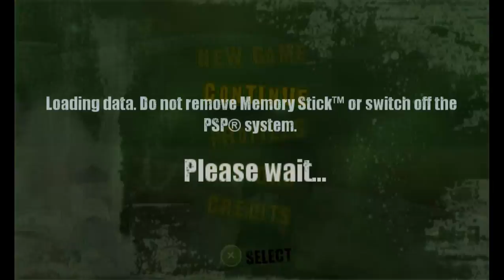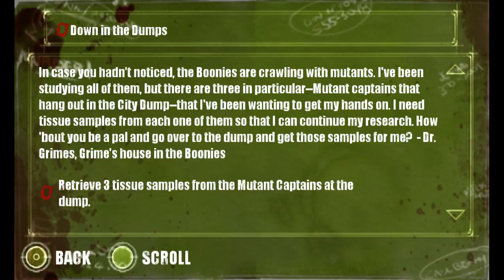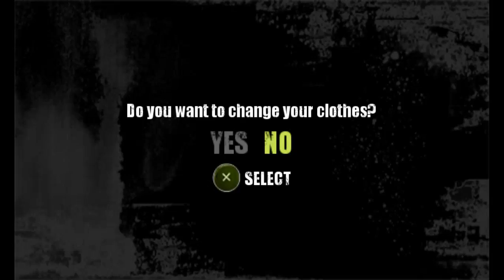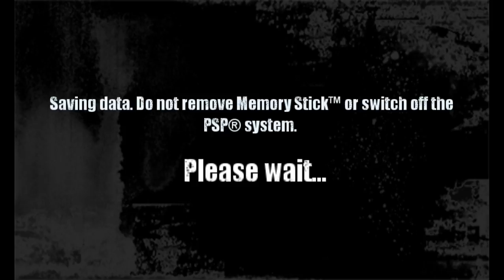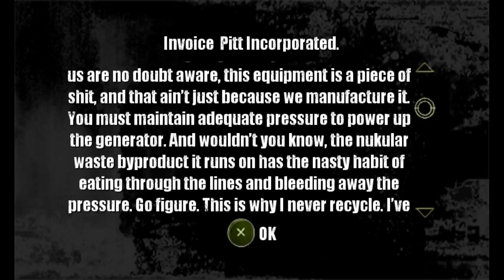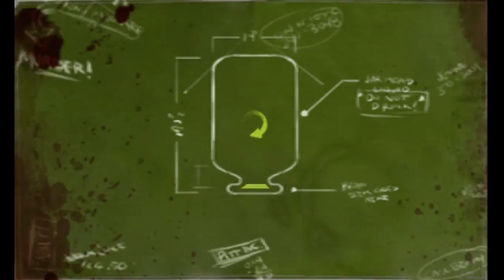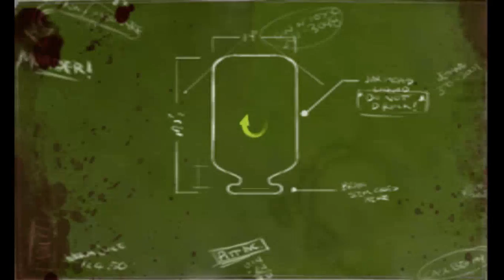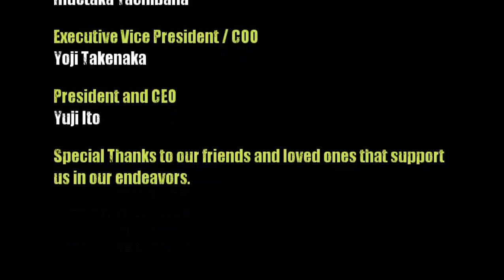SoB | Dead Head Fred - An Ending That's Not The Pitts #6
The finale of Dead Head Fred is in full swing as we -face- off against the -head- of all of Hope Falls, New Jersey's problems: Pitt.